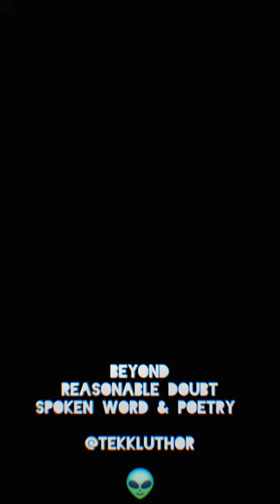Beyond Reasonable Doubt - Scarborough Love Story (0.05 Seconds)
Scarborough Love Story - Five Seconds
By TekkLuthor
Beyond Reasonable Doubt

Her slanted eyes, piercing back at mines
flash of life, flashing  lights,
These are pictures of her life
Once a child, still wild, many joys, a broken promise,
stolen innocence, and lost time
At times, I can hear her burst of laughter,
She lies, under the window, Echos, abusive father
Moon lights, the nighty, night, Light is a hugger,
The blinds, they stripe her,
My Golden eye, license, to ride her curvy lines
love the spirit her, like how she be,
body, tattoos, she is poetry
Thorns and roses, thorns are her pain,
life can be vein, she called out my name
Chef Bole, suave, fufu, parlais, on Francais,
I say, let there be champagne
She be a Mona Lisa selfie,
1 smile, masking a million lies, 1 million likes,
life still doesn't, fit right
Like too much cake, can't wear dress tonight
100 texts, wishing for her to undress tonight
No tears in her eyes, is how it looks like, when doves cry
Let there be, no stress tonight,
Be like, we couldn't care less, tnight
2 seconds in, I try counting to 5
3 eyes, glow like, windows, souls like, synchronize
real eyes, recognizing, real lies
And I realize, forever shines bright, like winters ice,
Time is like, beautiful balerina, skating by
fire in the works, fire works, confetti skies,
light up, butterfly, light up inside
the spirits, and the mind
time is full of beautiful forevers
Muses, and love letters
Arrogant, I didn't see this happening live
I Blinked, and life passes by
Can I ever, capture, the pictures this vivid, in my writings
At night, I sit there pen paper ink
Bring alive, fire beginnings, 4 seconds, middles and endings
That's 5 seconds in.